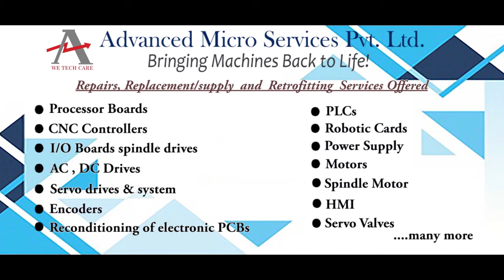B&R ECE162 3 Control Board Repairs